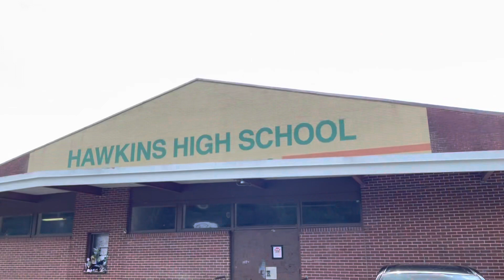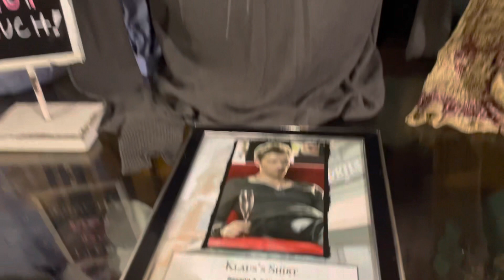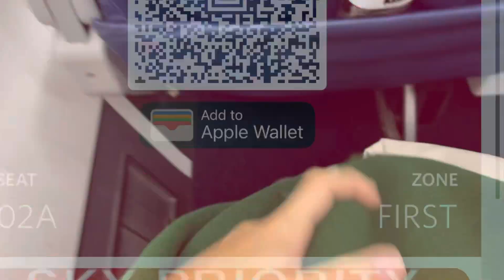Mystic falls convington Vlog vampire diaries filming locations sweet magnolias and stranger things